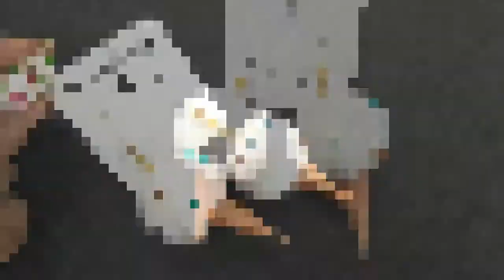DIY Pom Pom Ice Cream Earring/ Pom Pom Ice Cream/ Pom Pom Earrings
Find many more Earring videos on Crafting With Rachna.

Your Likes, Comments, & Share motivate me to prepare more craft ideas and tutorials for you.